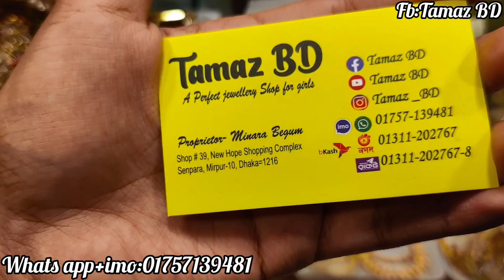Original indian joypuri earrings collection at Mirpur 10/মিরপুর ১০ জুয়েলারি কালেকশন